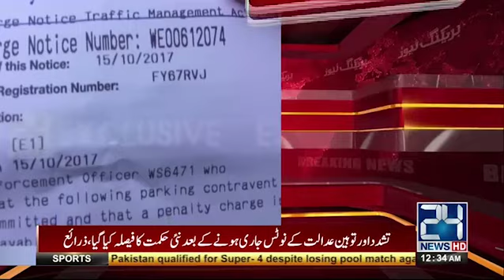Sharif Family ko London Mein Jurmana ho gaya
24 News HD is one of the leading news channels of Pakistan bringing you the latest current affairs from Pakistan and around the world.